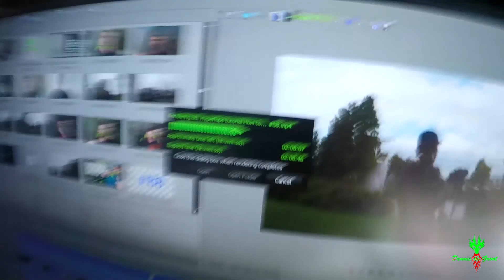Het doet niet wat wij willen #89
Hey Hey Heeeyyy

De plas was op de fiets en de drone in follow me mode
Allen hij volgde niet

Hoop ik jou weer te zien in de vlog van morgen
Aloha...